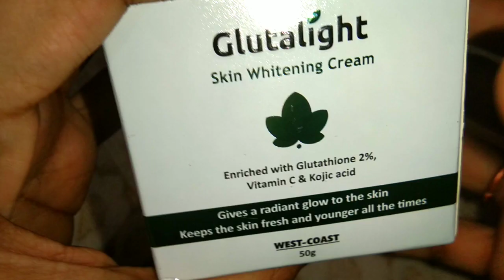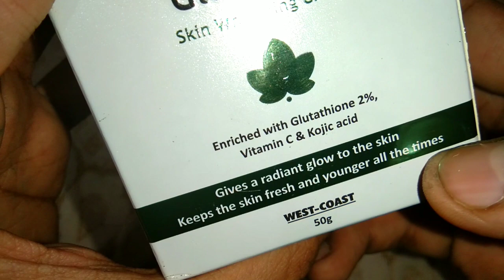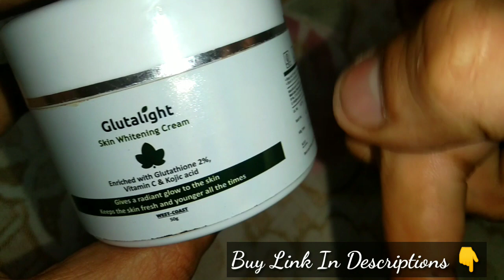Actress द्वारा Use की जाने वाली गोरेपन की क्रीम - Skin Whitening Cream | Best Fairness Cream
What is Glutathione?
Glutathione (gloo-tah-thy-ohn) is an amino acid compound that is naturally present in cells throughout the body. Cysteine, glutamic acid, and glycine are the three amino acids that make it up.
Glutathione is a substance produced naturally by the liver. It is also found in fruits, vegetables, and meats.
Glutathione acts as an important antioxidant in your body. That means it helps combat free radicals. These are molecules that can damage your body's cells.
Glutathione plays a role in many chemical reactions in your body. It also helps detoxify chemicals, including some that your body creates naturally, as well as pollutants and drugs.
Glutathione is also known to decrease with age
Glutathione is involved in many processes in the body, including tissue building and repair, making chemicals and proteins needed in the body, and for the immune system.
Benefits:
The Glutathione and Vitamin C combines together to give your skin a radiant glow and safety from skin issue. Glutathione the amino acid in this cream effectively works on improve skin texture. These Products Contain Vitamin C, Which Is More Effectively For Whitening The Skin. Enriched With Glutathione 2%. Vitamin C & Kojic Acid.  Gives A Radiant Glow To The Skin. Keeps the Skin Fresh and Younger All the Times.
ALL-IN-ONE, NATURAL SKINCARE – Unlike Most Skin Whitening Cream, Our product is Paraben Free, FDA Approved Formula. It Harnesses Some of Nature’s Best to Fade Dark Spots, Blemish Scars, And Hyperpigmentation, And to Gently Exfoliate and Brighten Your Complexion.
A SKIN BRIGHTENING PRODUCT THAT WORKS – By Helping To Suppress The Process By Which Melanin Is Produced, The Ingredients Work In Combination To Help